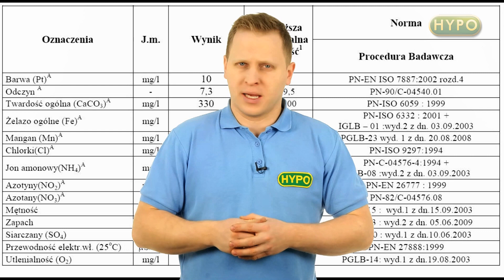Odżelaziacz odmanganiacz Wimest - prezentacja sklephypo.pl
W filmie przedstawiono sprawdzony odżelaziacz firmy Wimest. To klasyczne rozwiązanie problemu z zażelazioną wodą.

HYPO
ul. G.Narutowicza 27
05-800 Pruszków